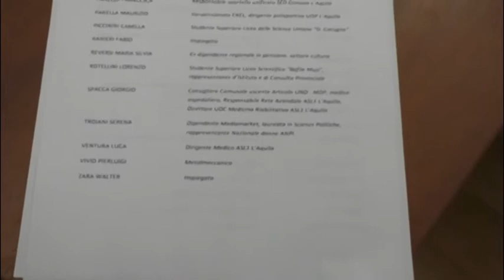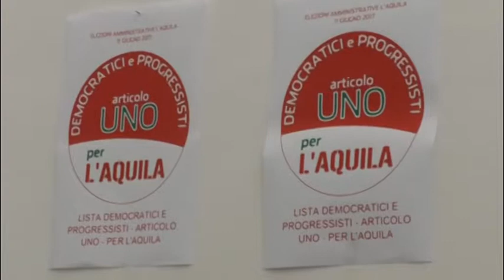Presentazione lista Articolo 1 Ranieri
Non riconoscendosi più nella segreteria nazionale di Renzi, nomi storici del Pd aquilano correranno con la lista Democratici e Progressiti